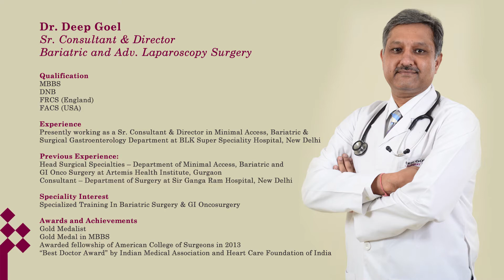All you need to know about Colorectal Cancer - By Dr. Deep Goyal | BLK Hospital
All you need to know about Colorectal Cancer, it's symptoms and treatment available at BLK Hospital

Dr. Deep Goel
Sr. Consultant & Director
Bariatric and Adv. Laparoscopy Surgery

Qualification
MBBS
DNB
FRCS (England)
FACS (USA)

Experience
Presently working as a Sr. Consultant & Director in Minimal Access, Bariatric & Surgical Gastroenterology Department at BLK Super Speciality Hospital, New Delhi
Previous Experience:
Head Surgical Specialties – Department of Minimal Access, Bariatric and GI Onco Surgery at Artemis Health Institute, Gurgaon
Consultant – Department of Surgery at Sir Ganga Ram Hospital, New Delhi

Gold Medalist
Gold Medal in MBBS
Awarded fellowship of American College of Surgeons in 2013
“Best Doctor Award” by Indian Medical Association and Heart Care Foundation of India

BLK Super Speciality Hospital
Pusa Road, Rajinder Nagar, Prasad Nagar, Karol Bagh, New Delhi, Delhi 110005, India